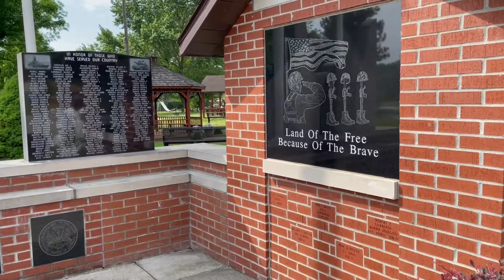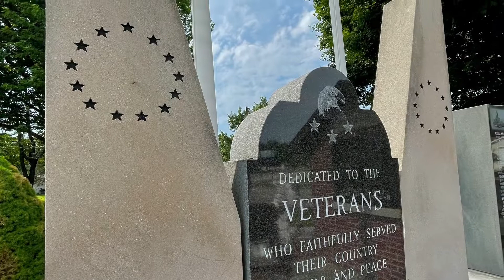Newberry Progressive Club prepares for Memorial Day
by Heather Rader

The Newberry Progressive Club, led by Charlene Mullis, spent this week preparing their small Indiana town for the Memorial Day weekend. With the help of a few neighbors, they lined the small town of Newberry with American flags. They also adorned both the town War Memorial and Town Hall with flowers and flags as a special tribute in honor of those have served our country.

Video and Photos by Rader Media & Marketing LLC.